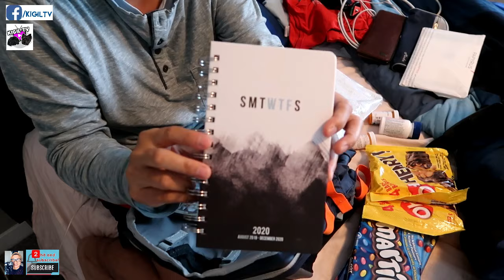WHAT'S INSIDE MY TRAVEL BAG?? IMPAKE PAPUNTANG USA!! A day in a life of an ER NURSE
Last minute impake papuntang US of A! Im glad I did this kasi ang dami ko pa palang nakalimutan hahaha. PAK! Hope mag enjoy kayo sa mga kabaliwan ko! Lab lab lang mga bes!